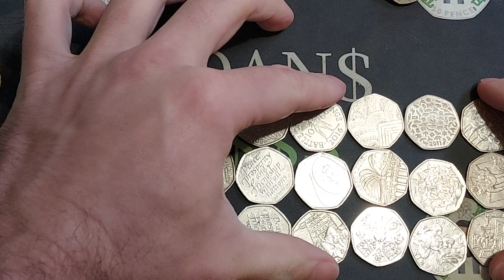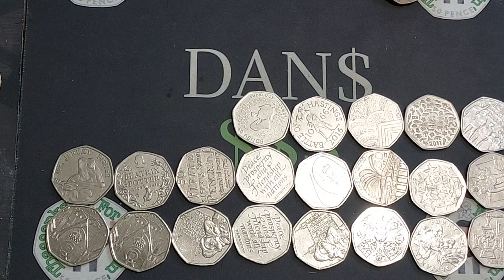WEEKEND COIN SWAPS IS HERE!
WEEKEND COIN SWAPS IS HERE! Swap your commemorative 50 pence coins. UK 50p coin hunt help.